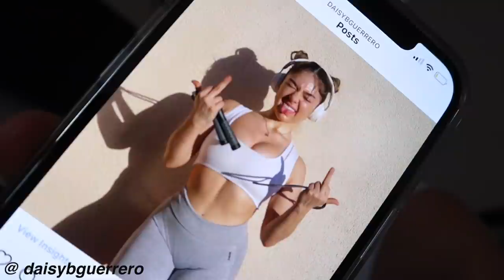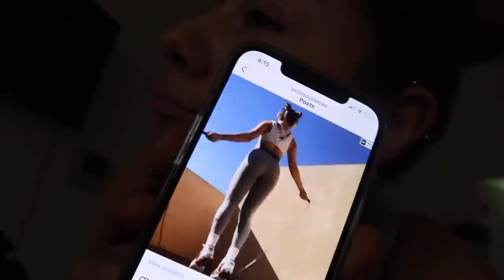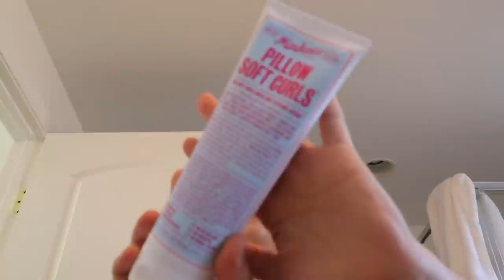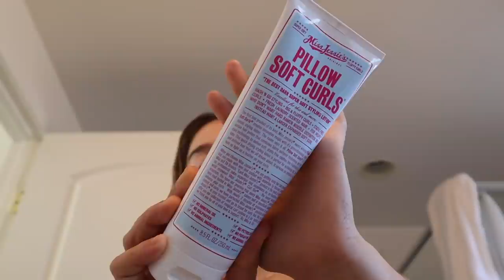VLOG: fav cardio, hair routine, thrift finds, new shoes, retro 4s | vlogmas2020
DOING VLOGMAS! HI!
here’s a lil daily vlog. LY🥲

⬇️🕊DAISYBFIT🕊⬇️
MY GUIDES , BLOG POSTS, SUPPIES BUNDLES + MORE

🌿supplements🌿
(not needed to see results, but effective)
💦‘ DAISY10 ‘ to save ✨

this vid is not spons